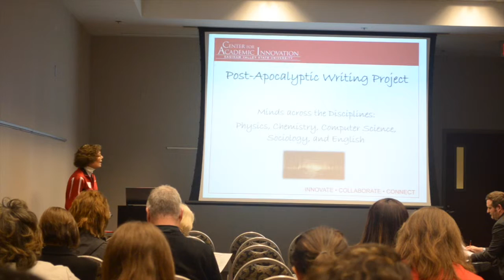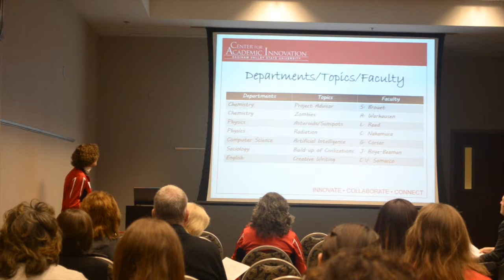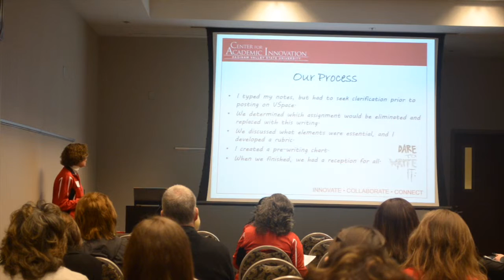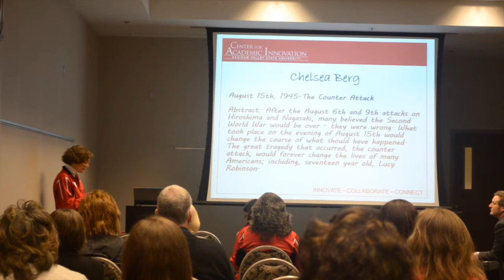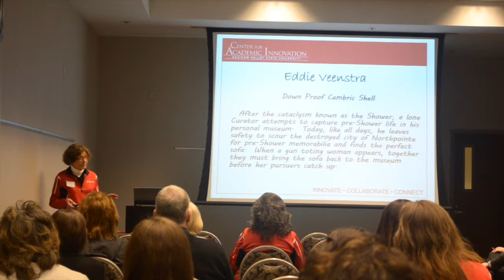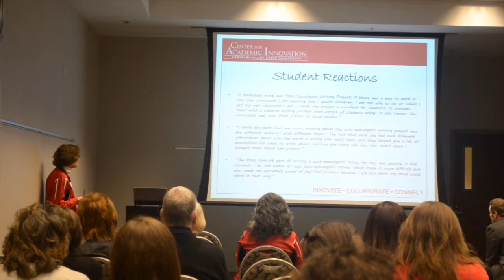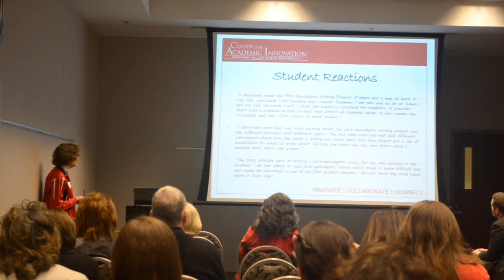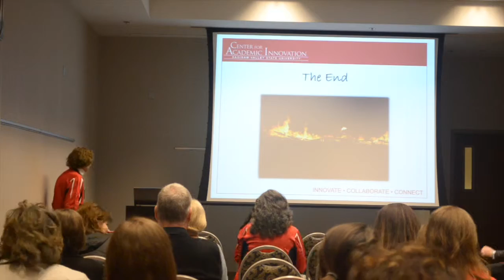Center for Academic Innovation Teaching & Learning Symposium - Patricia Cavanaugh